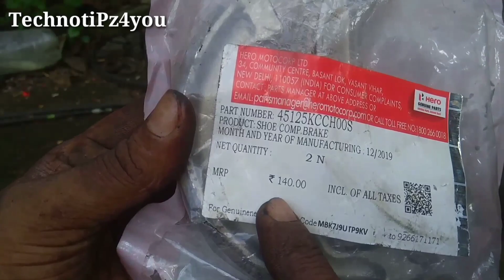വ്യാജന്മാരെ ഇതുപോലെ😳തിരിച്ചറിയാം🤔 | How To Recognize Genuine Parts In Malayalam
ഫ്രണ്ട് ബ്രേക്കിംഗ് പ്രോബ്ലം ഉണ്ടെങ്കിൽ 😳|Easy Method To Fix Your Front Braking Problems | Solved

ടു വീലറുള്ളവർ കൃത്യമായി ചെയ്താലുള്ള ഗുണം | DIY | Filter Cleaning |Engine Oil Grade | Pulsar 200

ഒരിക്കലും ഇതറിയാതെ വാങ്ങരുത്😳 | Cylinder Block | Engine Cylinder Kit | Piston Rings | DIY

No സ്കിൽ No സർവിസ് ചാർജ് | Easy Maintenance Tips For Bikes In Malayalam | DIY

സ്കൂട്ടർ ഉള്ളവർ സൂക്ഷിച്ചോളൂ🤔പണി ഉറപ്പ് | Head Gasket Oil Leaking In Malayalam | Engine Oil Leaking

ടയറിന്റെ ഒരു ഭാഗം തേഞ്ഞു പോയാൽ | Uneven Tyre Wear Problem And Solution Of Two Wheeler In Malayalam

എൻജിൻ പണി വന്നാൽ ഇതൊക്കെയാണ്😳 | Full Engine Disassembling In Malayalam | Full Engine Resetting

ശ്രദ്ധയില്ലെങ്കിൽ എൻജിനും പണിതരും | Engine Disassembling | Full Engine Fitting In Malayalam | Part 1

എൻജിൻ ഓയിൽ തന്ന 8 ന്റെ പണി | Engine Disassembling | Full Engine Resetting  In Malayalam | Part 2

എൻജിൻ ഓയിൽ ലെവൽ നോക്കിയില്ലെങ്കിൽ | Engine Disassembling In Malayalam| Part 3

എൻജിൻ ഓയിൽ ലെവൽ നോക്കിയില്ലെങ്കിൽ | Engine Disassembling In Malayalam| Part 4

ക്രാങ്ക് ഊരുന്നതിനു മുൻപ് 😍 | How To Open the Crank Case |Oil Pump| Engine Disassembling| Part 5

ഗിയർ ചെയിഞ്ചിങ് ഇല്ലെങ്കിലും ഗിയർ ബോക്സുണ്ട് 🤔 |Gear Box| Engine Disassembling In Malayalam| Part 6

ഇങ്ങനെ എൻജിൻ പണി വരാതെ നോക്കാം | Two Wheeler Home Maintenance Tips In Malayalam

എൻജിൻ തുറക്കാതെ ഓയിൽ പമ്പ് എങ്ങനെ ചെക്ക് ചെയ്യാം | How to Test Oil Pump Of A Motorcycle

ക്യാഷ് ചെലവില്ലാത്ത ഓയിൽ ക്യാൻ | How To Make A Plastic Oil Can At Home | Plastic Oil Can Idea

350 രൂപയ്ക്കൊരു പുതുപുത്തൻ ബ്രേക്കിംഗ് സെറ്റപ്പ് | Drum Sleeving Braking Problem Solved

ഇങ്ങനെ വെള്ളപ്പുക വരുന്നുണ്ടെങ്കിൽ | Honda Unicorn White Smoke Problem And Solution In Malayalam

ഇതെല്ലാവർക്കും ചെയ്യാം | Engine Oil Changing And Filter Cleaning Of TVS Ntorq In Malayalam

ഓയിൽ ലീക്കിങ്ങ് 20 രൂപയ്ക്ക് റെഡിയാക്കാം |How To Solve The Gear Shaft Oil Leaking Problem  Of a Bike

പിസ്റ്റൺ റിംഗ് ഇടുന്നത്  | How To Install Piston Rings Of Any Two Wheeler In Malayalam

കാണാത്തവർ കണ്ടിരിക്കാൻ | Unicorn Gearbox Fitting In Malayalam | Hunk | CBZ |Xtreme

ഒരല്പം ധൈര്യം ഉണ്ടെങ്കിൽ നമുക്കും ഒരു ടു വീലർ മെക്കാനിക് ആകാം .അങ്ങനെതന്നെ ആയിരുന്നു എന്റെയും തുടക്കം... സാധാരണ യൂട്യൂബ് വീഡിയോ കണ്ടുകൊണ്ട് റിപ്പയറിങ് ചെയ്യൽ ഒരൽപ്പം ബുദ്ധിമുട്ടാണ്... കാരണം വളരെ ചെറിയ കാര്യങ്ങൾ ചാനലുകളിൽ പറയാറില്ല എന്നത് തന്നെ... പക്ഷെ ഒരു തുടക്കക്കാരന് അത് പറ്റില്ലല്ലോ..? എന്റെ ചാനലിൽ കാര്യങ്ങൾ ഒരു തുടക്കക്കാരന് വരെ ധൈര്യമായി ചെയ്യാൻ കഴിയുന്ന രീതിയിൽ, കാര്യങ്ങൾ വ്യക്തമായി കാണിക്കുന്നുണ്ട്... വിശദീകരിക്കുന്നുണ്ട്... വീഡിയോ മുഴുവനും കണ്ടുകൊണ്ട് ധൈര്യമായി ചെയ്തോളു. സംശയം ഉണ്ടെങ്കിൽ തീർച്ചയായും കമന്റ്‌ ചെയ്യാൻ മടിക്കേണ്ട... 😍... TechnotiPz4you ന് വേണ്ടി എന്നും ഞാൻ നിങ്ങളോടൊപ്പം.